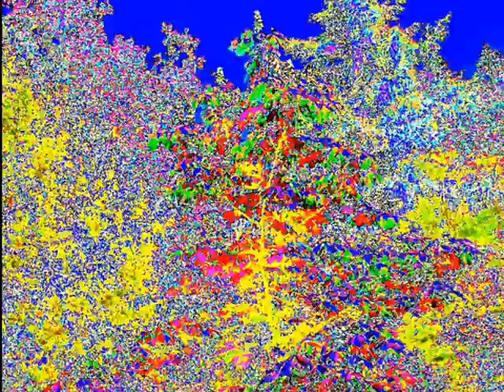67 Techno Trance.wmv